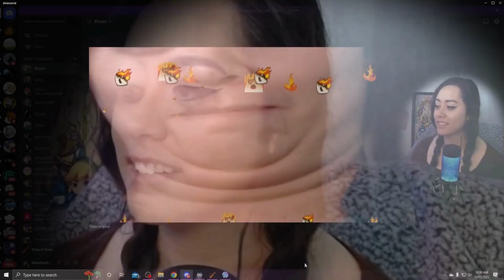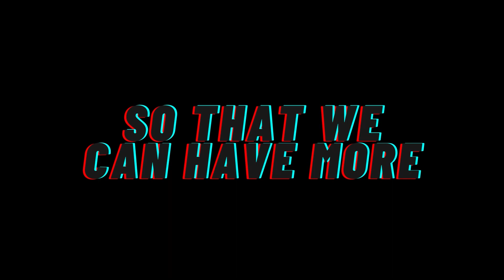2022 Marshmllo Year in Review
Thank you so much for another amazing year of streaming, Campfire! Y'all are beautiful and I love your stinking faces! I'm excited to make more chaotic, silly, fun little memories with you in 2023!